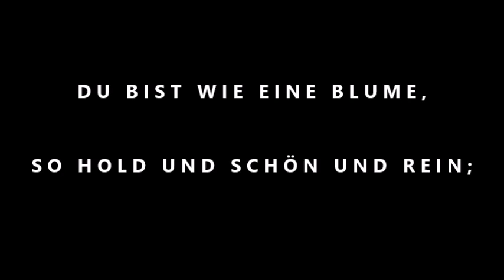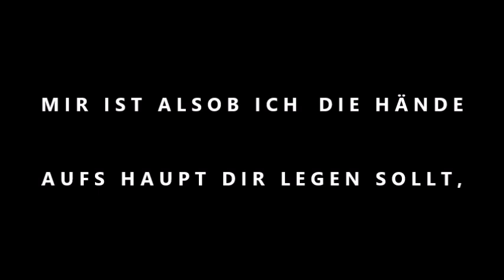Song:Du bist wie eine Blume, HEINE HEUTE, Heinrich Heine, Jentine de Boer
We will be presenting the new project HEINE HEUTE during the 2018/2019 cultural season.

HEINE HEUTE
The timeless poetry of Heinrich Heine (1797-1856) on music by Jentine de Boer.
The 14 new Heine songs by Jentine de Boer offer all opportunities for interaction, improvisation, freedom and intimacy. The songs are a mix of jazz, classical, world, theater and improvised music. HEINE HEUTE is informally presented by singer Mattijs van de Woerd and musical director Michael Moore has put together a wonderful ensemble for this program which runs, without pause, 60 min.
with the cooperation of:
Mattijs van de Woerd - Baritone, presentation
Michael Moore - Clarinet, musical director
Marta Warelis - Piano
Michael Vatcher - Percussion
Paul Berner - Bass

We hope that you are interested in presenting Heine Heute and look forward to hearing from you.
Liverecordings at Splendor Amsterdam by Marc Schots.